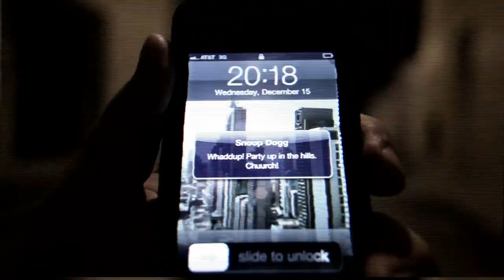Ian Carey feat Snoop Dogg & Bobby Anthony - Last Night (Official Full Video)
Après "Keep On Rising" ,"Get Shaky" ou encore  "Say What You Want" ...Le Dj Producteur Américain IAN CAREY a convaincu l'emblématique Rappeur West Coast SNOOP DOGG de participer avec Bobby Anthony a son Nouveau Tube - LAST NIGHT !!

Lyrics:

im in the club, so damn gone
I lost my friends and I lost my phone
I'm staggering all by my lone'
I don't even know how I'm getting home
But its ok its alright- I'm so fresh, yes I'm so fly
I swore last night id give up drinkin
Such a lie what was I thinkin

Pre chorus:
I see them movin see them dancin
Yea they doin that
I see them groovin poppin bottles like its new to them
I want to join them but it seems like they're too far from me
Plus where's the bathroom at cuz I really really gotta pee!!

Chorus:
Last night I don't remember
Last night I said I'd never
Last night what was I thinkin
I really need to give up drinkin
I'm not gon' drink again
But who am I kiddin
I'm bout to call my friends tonight and do it over again!

Verse 2:
Fresh out the bathroom I'm so relieved
I make my way to the VIP
I done tripped on a step, what the heck
I take a quick look around
And I check my fresh
Then I..proceed to to my mission
I see a bottle and the vodka glistenin
Good lord that looks so lovely
Pardon me while I Chase this bubbly

Repeat chorus

Don't act like you don't drunk dial too!

Snoops verse:
that's right
cash right
shining like a flashlight
baby shake your ass right
cuz this could be your last night

set the mood
spoon and groom
ladies fill my living room

bobby a
what you say
ian carey my dj

play that song
make it bang
we gonna be here allnight long
if you got that feelin feelin

yeah now sing the song
D.O. double G
i am sold publicly
speak my mind
i am fly
if you're low
come with me
cuz i can get you hella high
tomorrow night
we do it again

same time
different place
what an ass
what a face
what a life
you can have
and you dont have to
pack no bags
just get on in
and tomorrow night

thats how it is
i always does it big
your place or mine
a case of wine
baby stop wasting time
so take flight
cuz i'm only in town for one more night
ya dig?

Bridge:
I really shouldn't have another one
But I'm just having way too much fun
So pour up another shot for you me and your friend
Some Henny black on the rocks
And let's all get shameless
and act famous act famous act famous